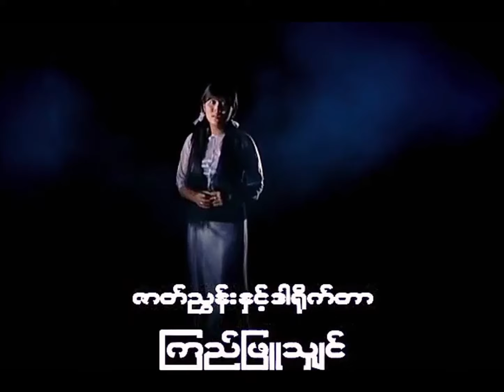မိုးညအိပ်မက်မြူ 2009 - movie song